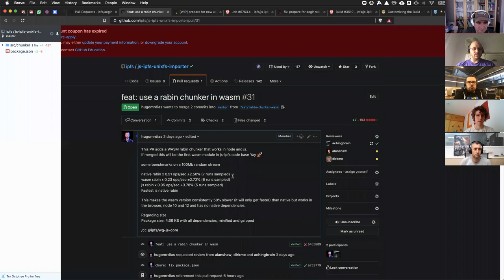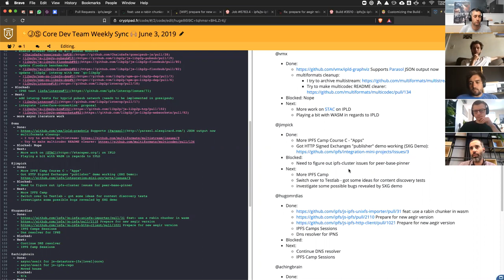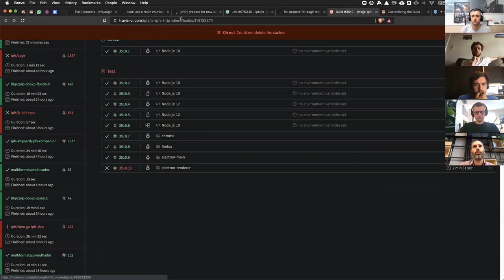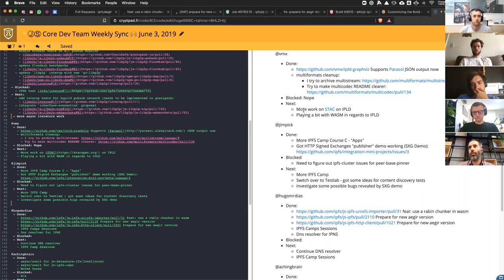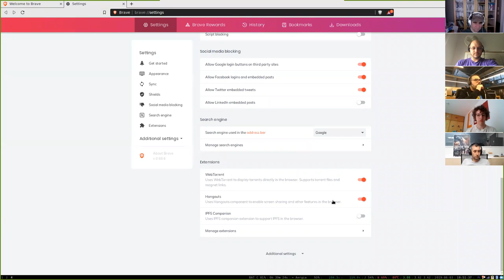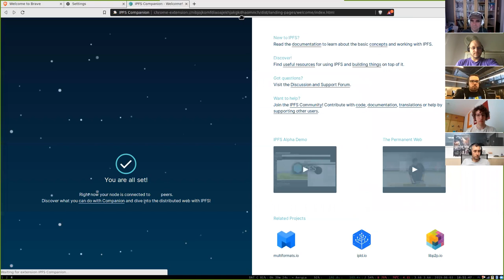⚡️ⒿⓈ Core Dev Team Weekly Sync 🙌🏽 June 03, 2019